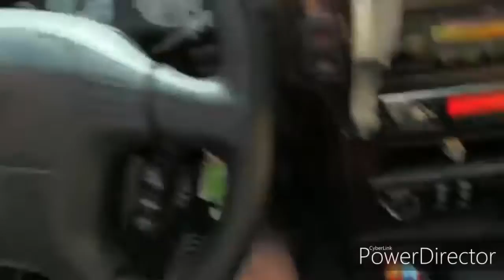[YTP] HUBBLES PEANUTBUTT AREGY